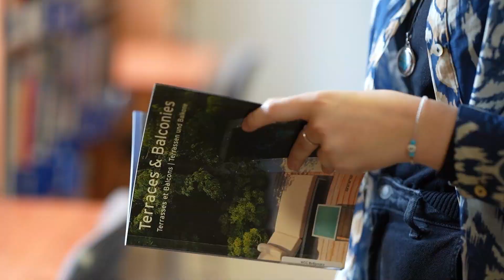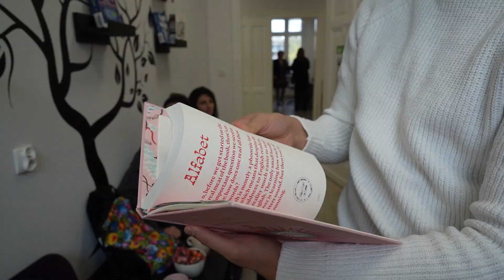KONFERENCJA WSG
Zapowiedź konferencji
Centrum Informacji Naukowej i Dialogu Kulturowego Wyższej Szkoły Gospodarki w Bydgoszczy zaprasza na międzynarodową konferencję
Biblioteki wobec współczesnych wyzwań edukacji międzykulturowej
27-29 listopada 2023r.
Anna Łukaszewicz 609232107